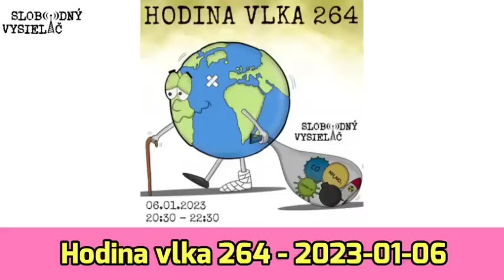Hodina vlka 264 - 2023-01-06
hostiteľ : Vlk – zakladateľ portálu Vlkovobloguje, hosť : Boris Koroni
Dneska, alespoň věřím, že ano si dáme s Borískem první řádnou Hodinu vlka s letopočtem 2023.
Jasně, v úterý byla Poštovna, ale
1-je to Poštovna nikoli Hodina vlka
2-vázala se k poslední Hodině vlka 2022
Takže premiera, ta opravdová, je až dnes. Tedy když se nestane nic nečekaného, což nemohu vyloučit.
Jestliže ne, tak co si dáme jako první letošní chod?
Stačí se podívat na dnešní články Kosy! Jsou věnovány prognozám pro rok 2023. Mám na mysli zejména tu o černých labutích od dánské Saxo bank. Ale klidně to můžeme vztáhnout přes kolegu Kopelmana na Česko nebo přes kohokoli z vás na Slovensko.
Věřím, že vás to bude aspoň trochu zajímat, dál, že relace se uskuteční, pak ještě tomu, že se připojíte a budete hodně aktivní!
Že do toho nového vysílacího roku ve vlčí hodině náležitě razantně vstoupíme!
Začínáme jako vždycky ve

20,30 hod.